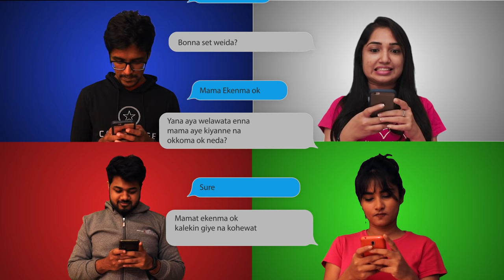ට්‍රිප් එක - The Trip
Casting
Special Thanks
Bhanuka Sudeera